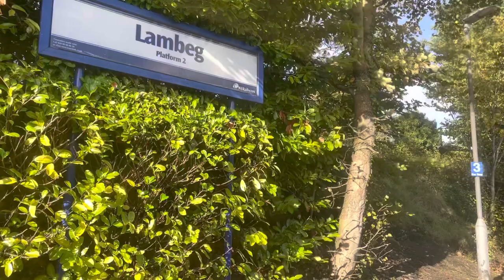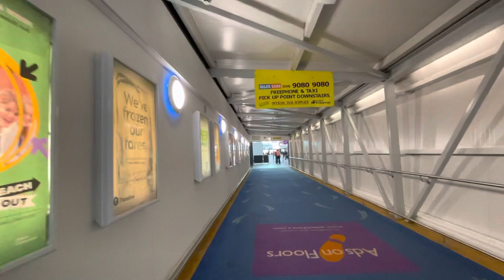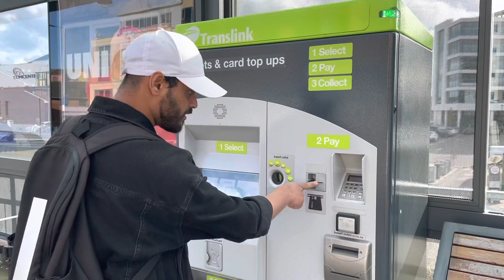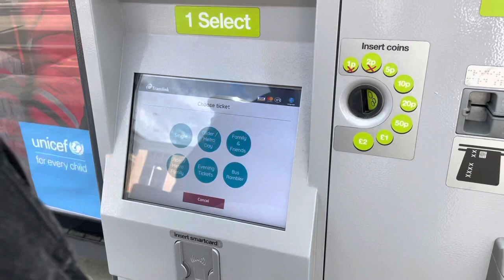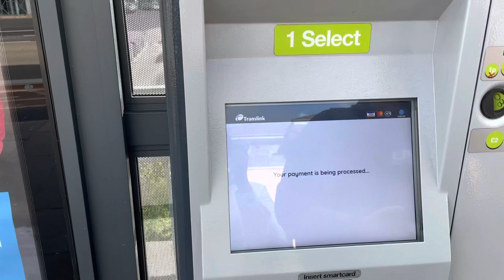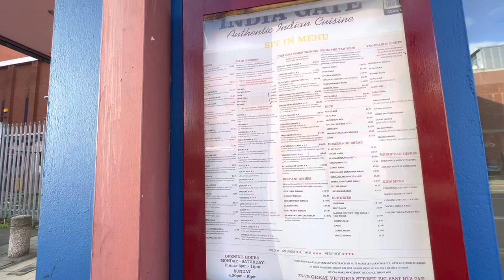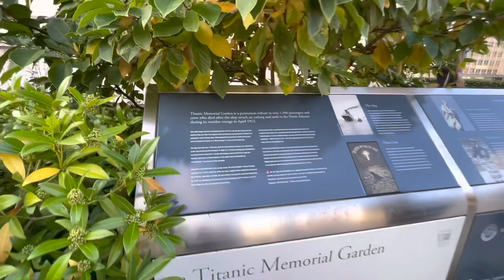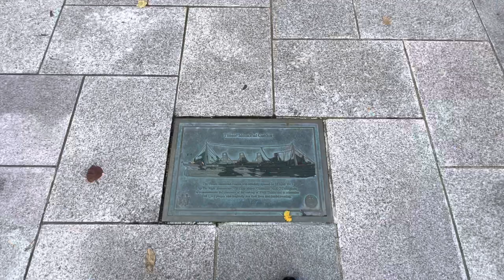Public Transport in Northern Ireland 🚝🚦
Northernireland#uk european malayalam travel sisira travelwitharcticternople susanthefoodie public transport